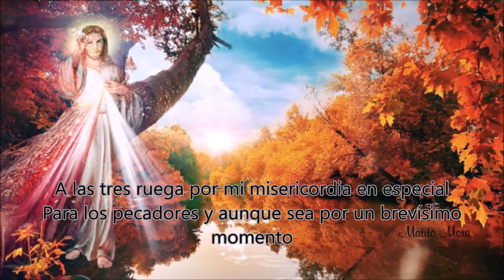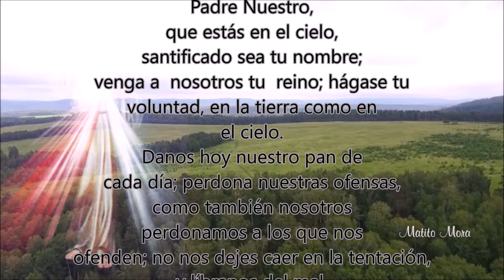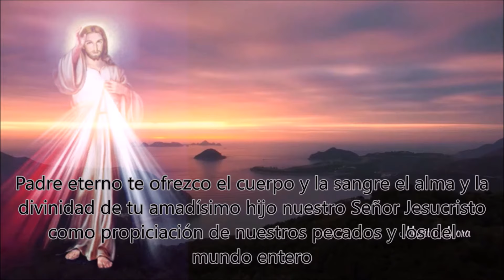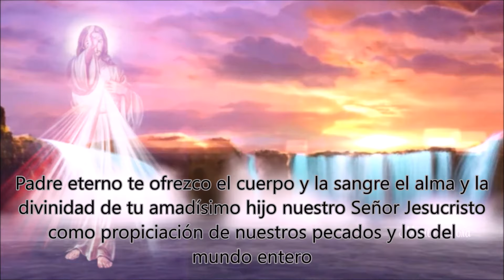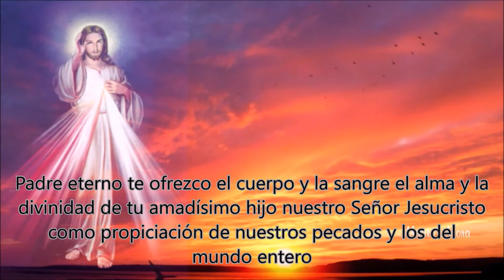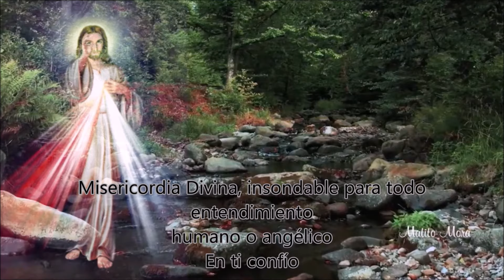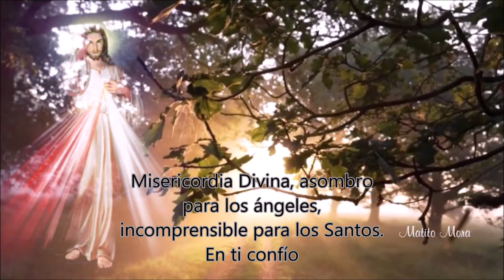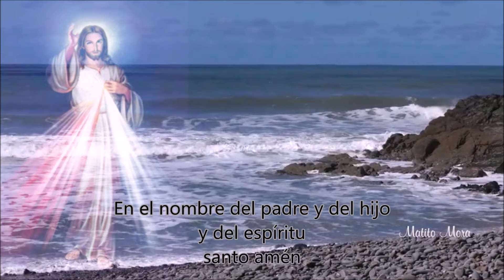💛CORONILLA ALA DIVINA MISERICORDIA COMPLETA de hoy Derechos Reservados 💜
motivacion fe oracion espiritualidade dios rosariodehoy pazinterior No OLVIDES compartir este Santo Rosario en tus grupos de oración PARA QUE NOS LLEGUE UNA LLUVIA DE BENDICIONES La oración es la comunicación directa con Dios y nadie mejor que Él y su hermosa Madre María para entender tus aflicciones y preocupaciones